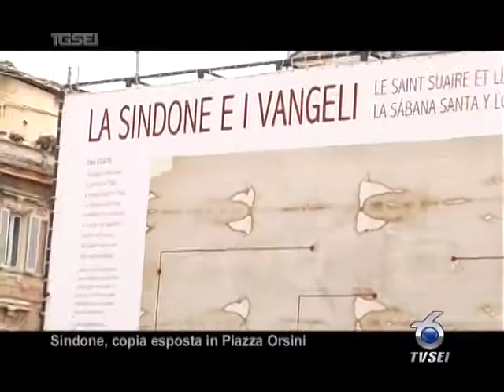0303 Sindone copia esposta in Piazza Orsini